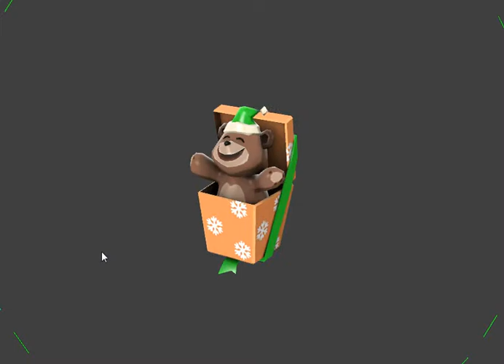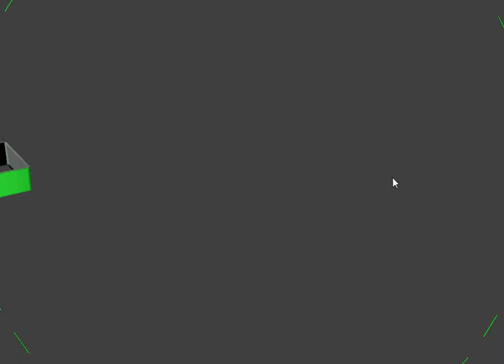let's hug, a medic